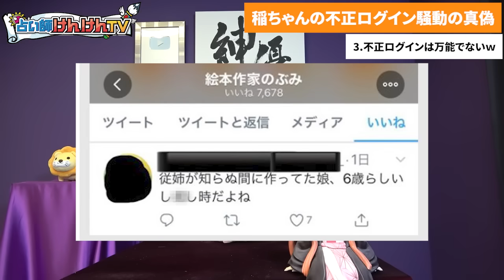それは99.9％嘘でしょｗｗ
8/31大阪セミナーチケットは

8/31大阪セミナーオンライン配信チケットは

それぞれ確認出来ます！現地は席数が少ないのでお早めに！

00:00 はじめに
04:12 不正ログイン被害公表
09:01 DMを注意されていた
11:37 不正ログインは万能でないｗ
15:13 稲田さんを観相学で観る